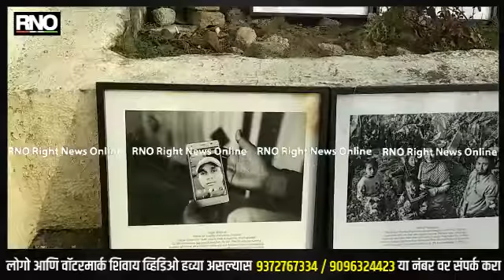AURANGABAD | पद्मश्री सुधारक ओलवे यांच्या चित्रांचे औरंगाबाद लेण्यां जवळ फोटोंचे प्रदर्शन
औरंगाबाद शहरातील विद्यापीठ परिसरात असलेल्या लेण्यांच्या पायथ्याशी पद्मश्री सुधारक ओलवे यांच्या चित्रांचे प्रदर्शनात समाजात महिला अत्याचार,सफाई कर्मचारी, दलितां यांच्या वर होणारे अत्याचार दर्शविणारे प्रदर्शन आयोजित केले होते.आपल्या समाजात काय घडते आणि लोकांमध्ये परिवर्तन व्हावे या उद्देशाने हे प्रदर्शन मांडलेले आहे याच्या तीन ते चार सिरीज आहे सफाई कामगार मुंबईतील सफाई कामगार आहे  सफाई कामगार चे चित्र आहे ते एवढं चांगलं काम करतात पण त्यांना मान सन्मान मिळत नाही किती चांगल्या प्रकारे आपली व देशाची सेवा करतात त्यांना एक मान सन्मान मिळावा दलितांवर अत्याचार होतात काही महिलांवर अत्याचार होतात अत्याचाराच्या बाबतींत जेणेकरून लोकांनी असे व्हायला नाही पाहिजे हे समजले पाहिजे हे समानते मध्ये बदल व्हायला पाहिजे हाच विचार आहे हा बाबासाहेबांचा विचार ते मी माझ्या चित्रातून रेखाटले आहे औरंगाबाद कलर्स ऑफ औरंगाबाद ग्रुप सरांचा  सुधारक ओलवे यांचे कार्य आहे पूर्ण भारतभर भ्रमण करून आपल्या फोटो विषयी जागरूकता निर्माण करतात समाजातील ज्या काही गोष्टी घडत आहे त्याबद्दल जागृकता निर्माण करतात त्यामुळे नागरिकांची या ठिकाणी फोटोग्रफी बघण्यासाठी गर्दी होत आहे.